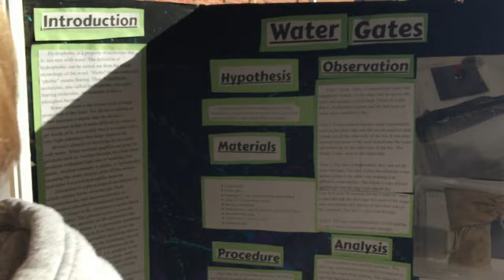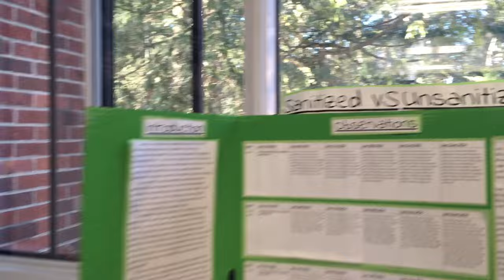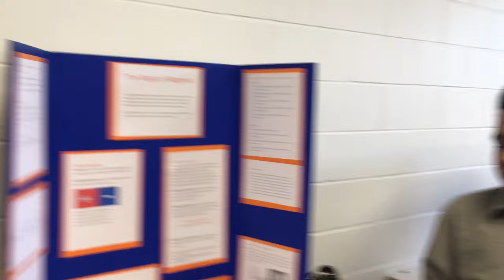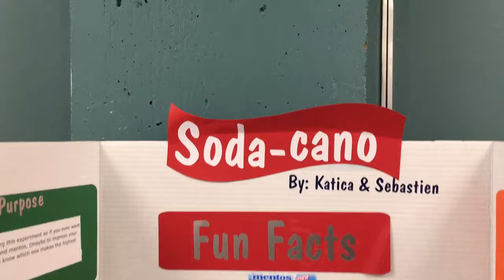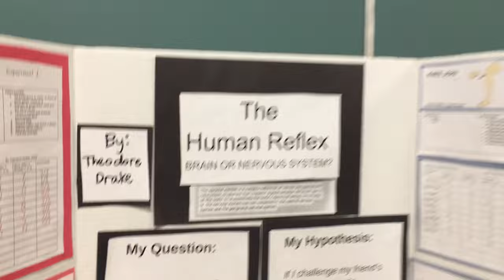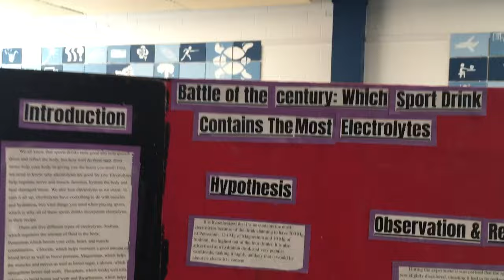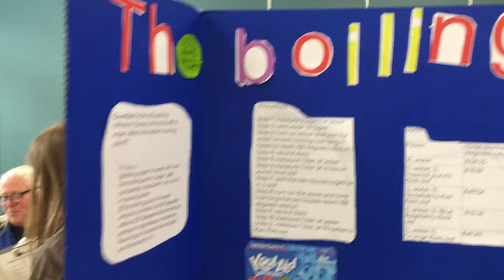Science Fair MVHS 2024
Science Fair Event 2024 MVHS, participants